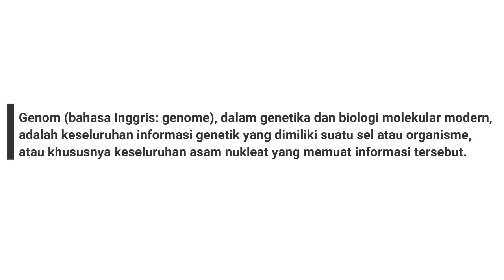Dibalik Hebohnya Virus Corona